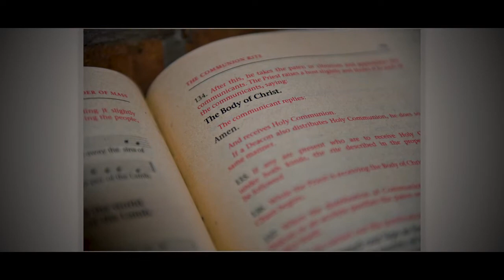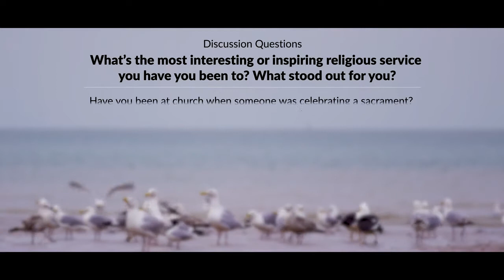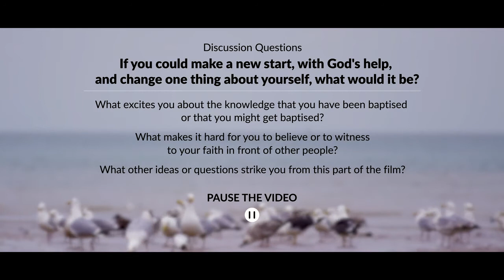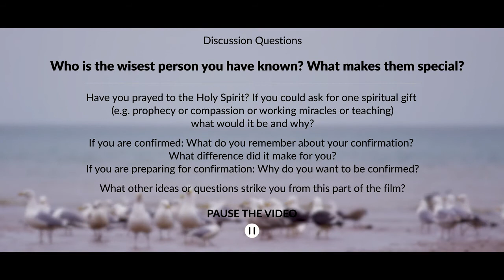Sycamore, del 14 - Dopets och konfirmationens sakrament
Sycamore är en kurs om kyrkans tro och dess relevans för livet i dag. Sycamore består av totalt 20 filmer på 20 minuter som också innehåller samtalsfrågor för studiecirkeln. Frågorna ingår direkt i filmen. Sycamore har tagits fram av fader Stephen Wang och hans team i England, men används världen över.